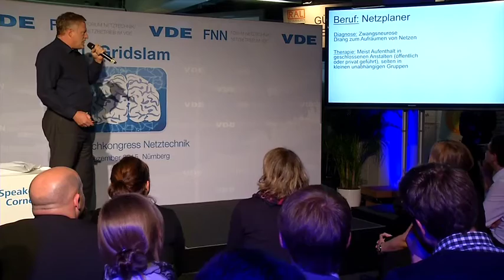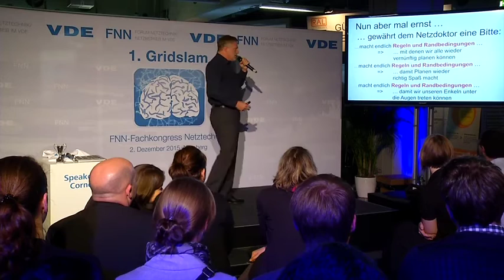VDE FNN: Gridslam – Neurotische Netzplaner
Als Netzdoktor verknüpft Dr. Thomas Weber (Schneider Electric GmbH) hüpfende Masten mit Maueröffnung, Abkehr von der Planwirtschaft dem kreativen Netzanschluss eines Windparks.